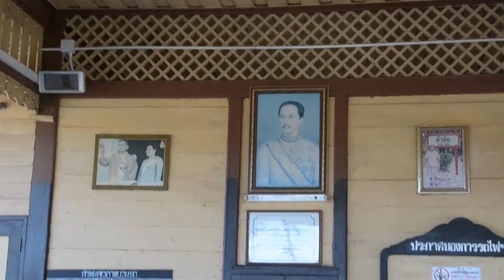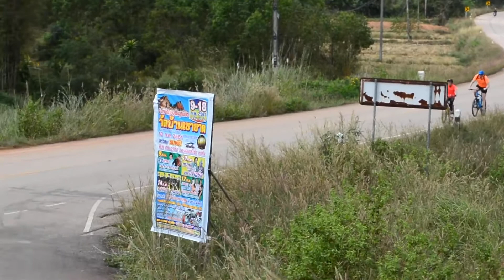MOCP171119 Day 4 Sakaeo Aranyaprathet, Thailand